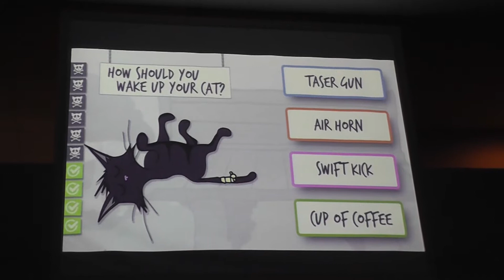CYC 2017 Day 2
CYC 2017 Day 2 - Basketball/Volleyball tournaments, worship and mix of events/time spent together.